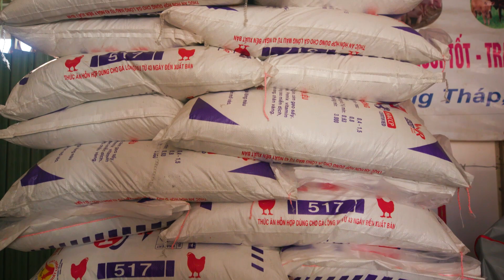INEOS donates £100m to create new Oxford University institute to tackle antimicrobial resistance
INEOS, the UK's largest private company, and the University of Oxford are launching a new world-leading institute to tackle antimicrobial resistance (AMR). AMR currently causes an estimated 1.5 million excess deaths each year, and could cause over 10 million by 2050.

The new INEOS Oxford Institute will benefit from the internationally outstanding facilities and expertise of the University, which played a vital role in the origin of antibiotics following Fleming and Oxford’s discovery and development of penicillin in the last century. The institute will create collaborative and cross-disciplinary links across the sciences.

The donation by INEOS is one of the largest ever given to a UK university, and builds on the company’s long commitment to philanthropy in the public health space.